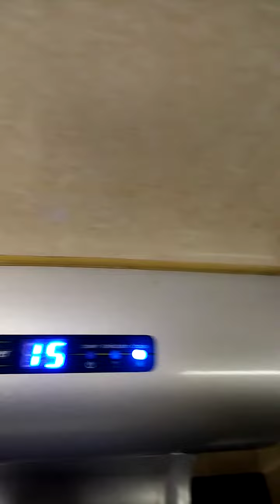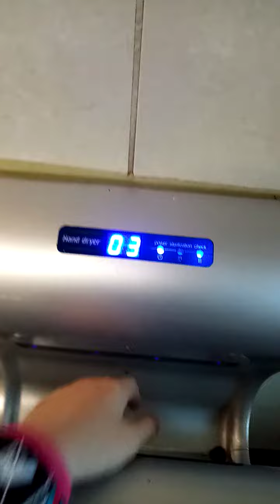3 ATC premium blade at applegreen